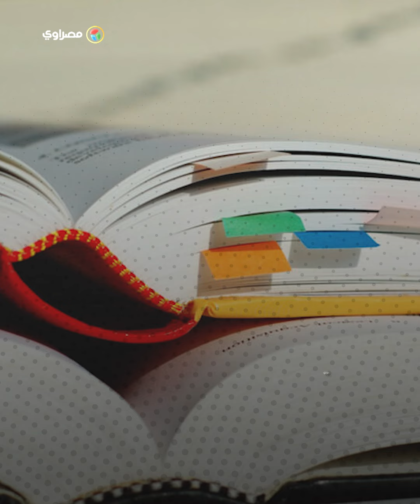هل نشرت جروبات الغش أسئلة امتحان الأحياء والاستاتيكا الصحيحة؟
# امتحان الأحياء والاستاتيكا
جروبات الغش